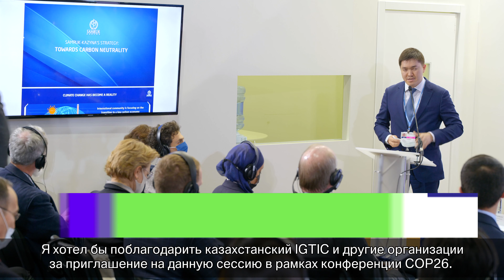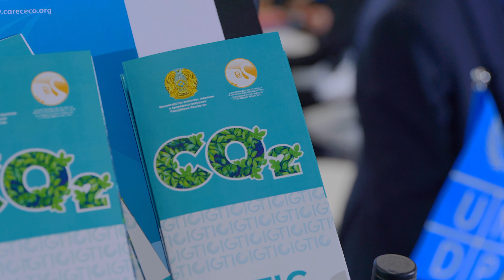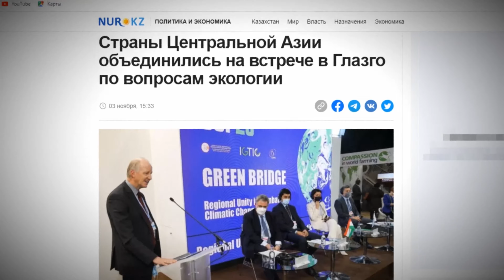Итоги Green Bridge в рамках COP26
«ЦА: Региональное единство в борьбе за сохранение климата»